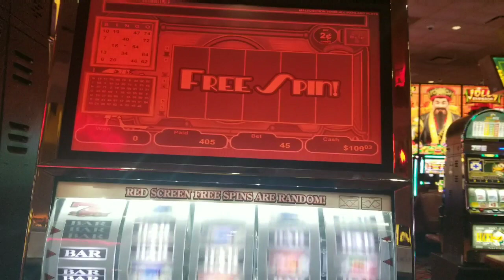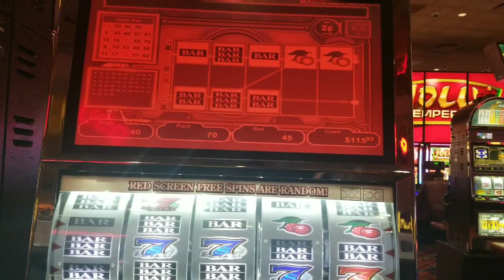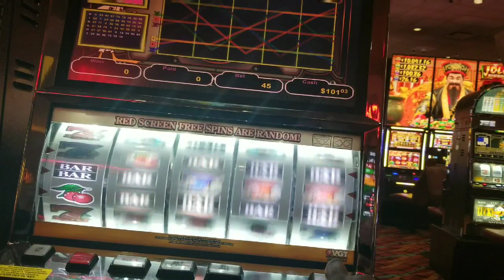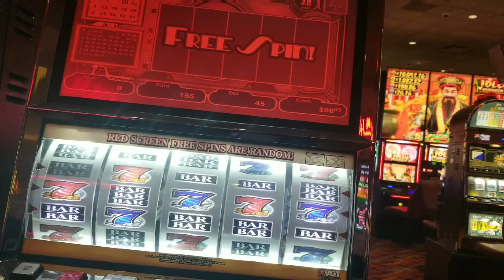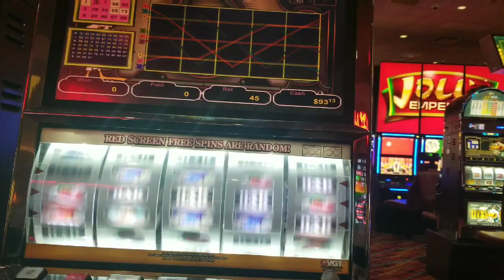VGT 9lines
im also on facefook and twitter